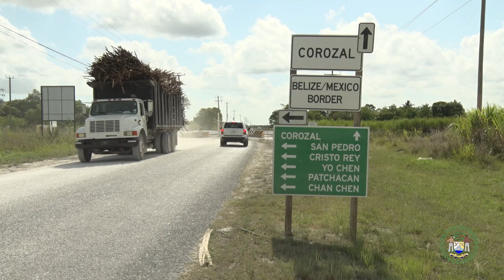Building Roads to a Sustainable Belize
Stretching from Belize City to the Mexican border, the Philip Goldson Highway is one of Belize's major thoroughfares and is receiving a much-needed upgrade under the Philip S W Goldson Highway and Remate Bypass Upgrading Project.  Approximately 77 miles of roadway will be improved to provide a safer drive home for daily commuters, stimulate economic growth and improve the quality of life for those who live along the highway.